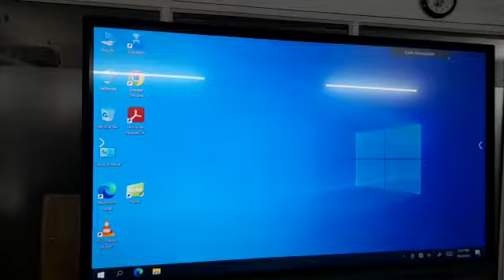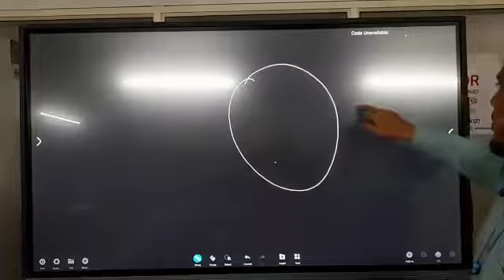PRIZOR INTERACTIVE TOUCH PANEL FOR EDUCATION